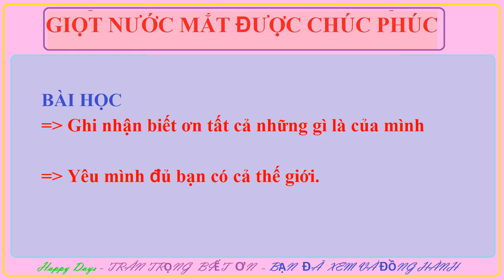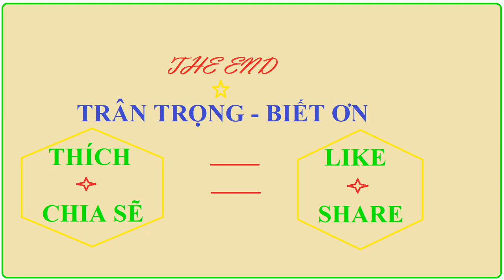GIỌT NƯỚC MẮT ĐƯỢC CHÚC PHÚC | CÂU CHUYỆN NỘI TÂM ( THE INSIDE STORY)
Happy Days - Chúc Bạn đạt CẢNH GIỚI CUỘC SỐNG. Trân trọng - Biết ơn./.